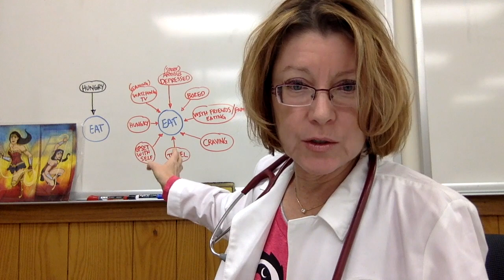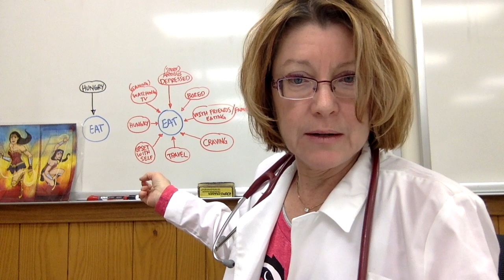Learn this key point about the lynch pin for weight loss.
There are many causes of weight gain and increased calorie intake, however they are all one step removed from the actual cause.  Once you unhook the triggers, you will be able to succeed.  Learn the differences between why people eat.  This is crucial for your New Years behavior.  Make the steady change in your habits every day.